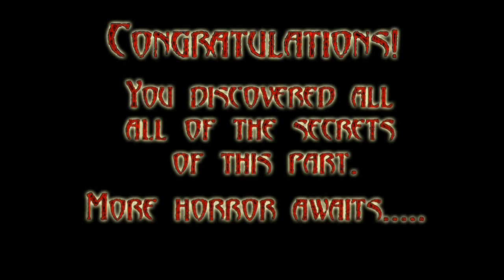Inherent Evil: Haunted Hotel - Chapter 3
More crazy stuff happening at the Reed hotel. Yay!